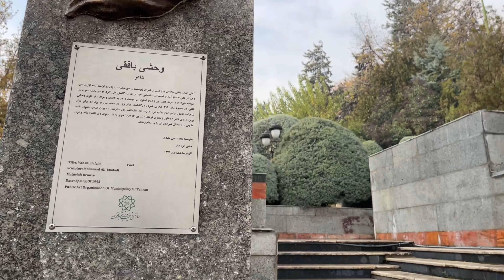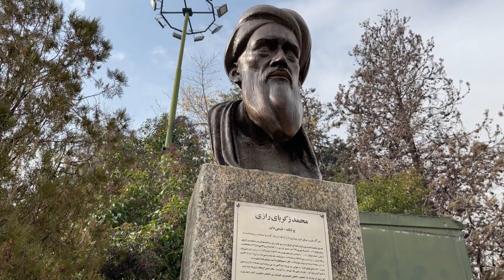Walking in Mellat Park Tehran ( پارک ملت تهران )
One of the largest and oldest parks in Tehran is Mellat Park, which was built during the second Pahlavi era in 1345.  Mellat Park has a variety of recreational and welfare facilities and is one of the resorts of the capital.  Zoo, Mellat Cinema Campus and Artificial Lake are among the sights of this place.  Mellat Park with its green space and pleasant environment can make a memorable and unique day for you.
یکی از بزرگ‌ترین و قدیمی‌ترین پارک‌های تهران، پارک ملت است که در دوران پهلوی دوم و در سال ۱۳۴۵ احداث شد. پارک ملت دارای امکانات متنوع تفریحی و رفاهی است و یکی از تفریحگاه‌های اهالی پایتخت محسوب می‌شود. باغ وحش، پردیس سینمایی ملت و دریاچه مصنوعی، از جمله دیدنی‌های این مکان به شمار می‌روند. پارک ملت با داشتن فضای سرسبز و محیطی دلنشین می‌تواند یک روز خاطره‌انگیز و تکرار نشدنی را برایتان رقم بزند.